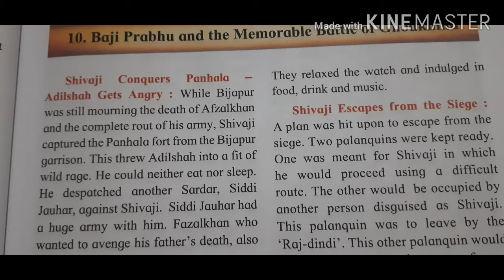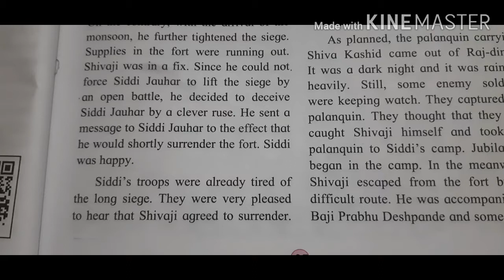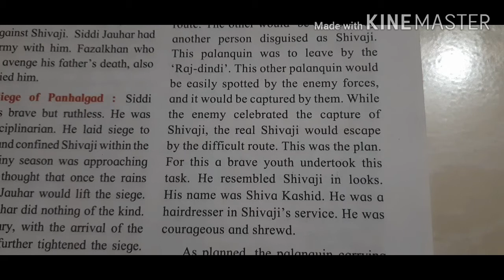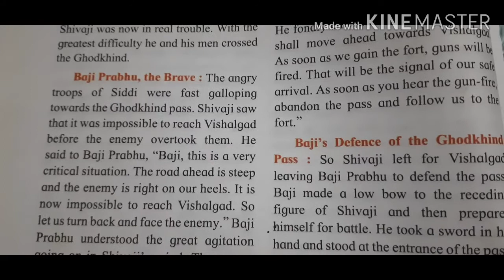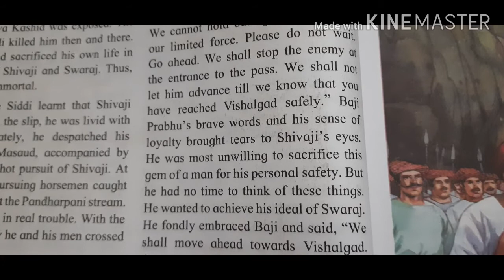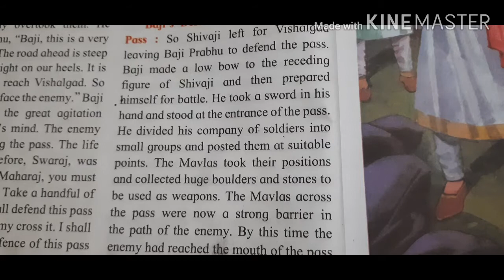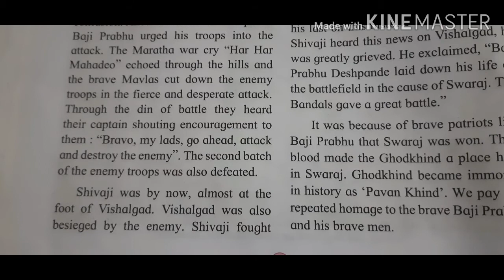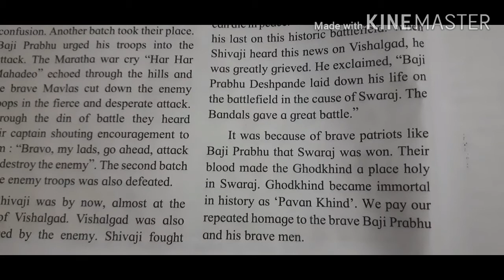Std4 hist les 10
Baji prabhu and battle of ghodkhind